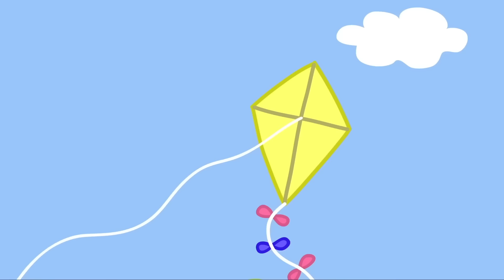Greta Gris | Barnpassning | Tecknade filmer för barn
Greta Gris - Barnpassning

Välkommen till den officiella Greta Gris-kanalen som är Gretas hem på YouTube! Vi har skapat en Greta-värld med avsnitt och samlingar som gör även de mest fanatiska fansen nöjda.